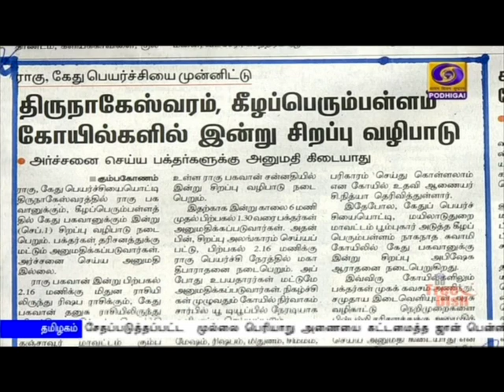பொதிகை காலை 8.00 மணி செய்திகள் [01.09.2020]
1)   தில்லி  மருத்துவமனையில்  காலமானார் முன்னாள் குடியரசுத் தலைவர் பிரணாப் முகர்ஜி - 7 நாள் அரசு துக்கம் அனுசரிப்பு - இறுதிச்சடங்குகள் இன்று மதியம் நடைபெறும் என அறிவிப்பு.

2) பிரணாப் முகர்ஜியின் மறைவுக்கு குடியரசுத் தலைவர், குடியரசு துணைத் தலைவர், பிரதமர் உள்ளிட்டோர் இரங்கல் - அனைத்து தரப்பு மக்களாலும் மதிக்கப்பட்டவர் என பிரதமர்  நரேந்திர மோதி புகழாரம் - இந்தியாவுக்கே இழப்பு என முதலமைச்சர் இரங்கல்.

3) இந்தியாவும் - சீனாவும் புரிந்துணர்வை ஏற்படுத்த வேண்டியது அவசியம் - வெளியுறவு அமைச்சர் ஜெய்சங்கர் வலியுறுத்தல்.

4) கொரோனா பாதிப்பு திடீரென அதிகரித்த நான்கு மாநிலங்களுக்கு மத்தியக்குழு பயணம் - மத்திய சுகாதார அமைச்சகம் முடிவு.

5) தமிழகத்தில் அரசுப் பேருந்துகள் இயக்கம் இன்று முதல் தொடக்கம் - வழிபாட்டுத் தலங்களும் திறப்பு.

6)  கொரோனாவுக்கு எதிரான அஸ்ட்ரா ஜெனிக்கா தடுப்பு மருந்து மூன்றாவது கட்ட சோதனையை எட்டியது-  விரைவில்  ஒப்புதல் அளிக்கப்படும் என்று  அமெரிக்க அதிபர் டொனால்ட் ட்ரம்ப் தகவல்.